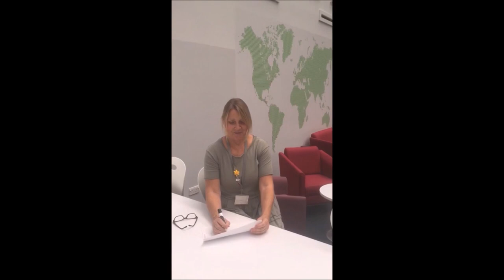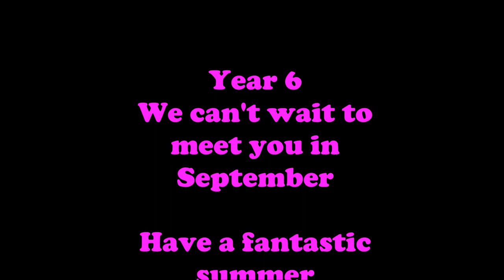St John Bosco Welcome 2020